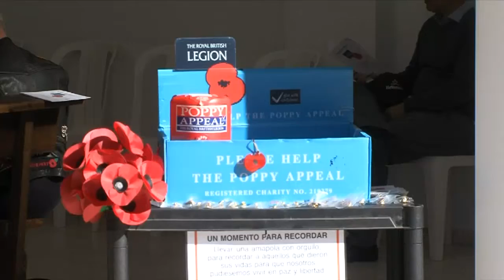DÍA DE LA AMAPOLA 131117 NOT6